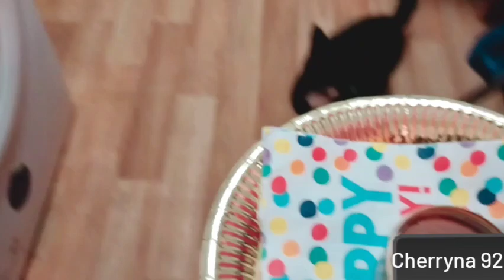My cat Timbertigers Birthday vlog